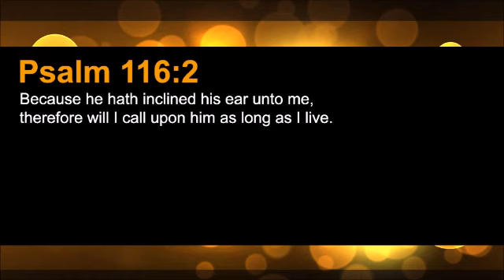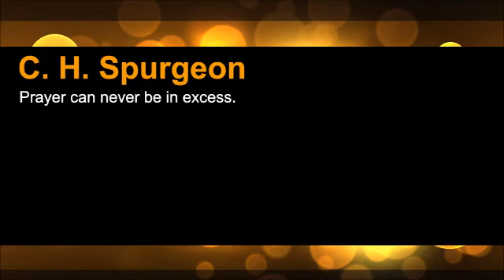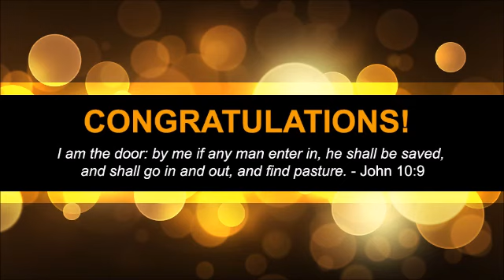Fighting the Battle of Secularism in Our Nation (The Prayer Motivator Devotional #97)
Our prayer motivator verse for today is Psalm 116:2 which reads: “Because he hath inclined his ear unto me, therefore will I call upon him as long as I live.”

Our thought for today is that we can never pray enough.

Our prayer motivator quote for today is from C.H. Spurgeon. He said, “Prayer can never be in excess.”

Our prayer motivator devotional for today is titled FIGHTING THE BATTLE OF SECULARISM IN OUR NATION THROUGH PRAYER from J. Gordon Henry:

As a result of the work of secular humanists, few are left even in Christianity who firmly believe in the historicity of the first eleven chapters of Genesis and special creation as opposed to evolution. Those who do are looked upon as ignorant, backward people. I have in my possession the California school code that states that evolution is to be taught as scientific fact. Since evolution is the very heart of secular humanism, think of the implications of that requirement. Why is it that the humanistic ideas have free course in our schools and any reference to God is not acceptable? Too long have we Christians forfeited our right to equal treatment under the law.

We will never win the war until we know where the battle is being fought. As born-again, Bible believers, we possess armaments and artillery that are supernatural. We will either use them or lose the war. 2 Corinthians 10:4-5 tells us, “For the weapons of our warfare are not carnal, but mighty through God to the pulling down of strong holds; Casting down imaginations, and every high thing that exalteth itself against the knowledge of God, and bringing into captivity every thought to the obedience of Christ.” Paul reminded the Christians in sinful Corinth that they possessed resources eclipsing anything the devil could muster. In Ephesians 6:12, he informed the Ephesian believers that “We wrestle not against flesh and blood, but against principalities, against powers, against the rulers of the darkness of this world, against spiritual wickedness in high places.” Actually, this is a spiritual hierarchy of organization. Satan is not omniscient, omnipresent, or omnipotent—but he is organized. In order to do battle against him, Christians need to have on the whole armor of God which is described in Ephesians 6:10-17. After the armor is on, the first activity mentioned is prayer. The battle is fought in the place of prayer!